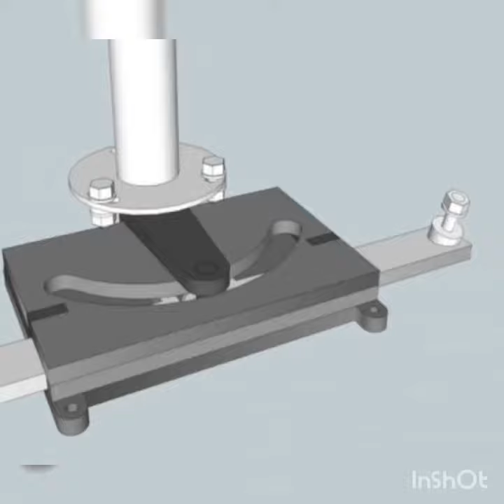Mechanical Project(8)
UDP project